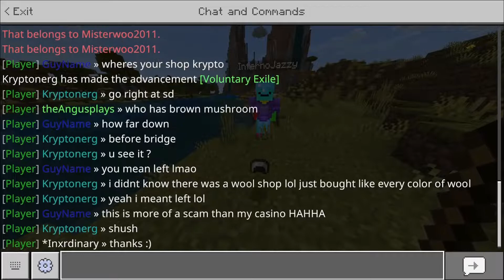ASMR Gaming: ASMRcraft | I Joined ASMRcraft! (Whispering, Keyboard Sounds, Chewing Gum)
I Joined ASMRcraft! ASMRcraft is a free-to-play Minecraft server made especially for the ASMR community.